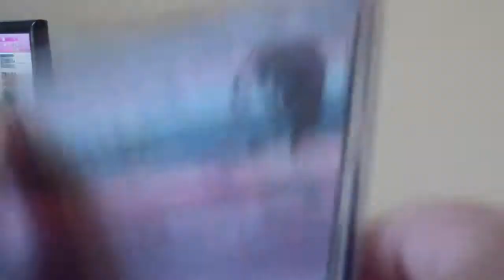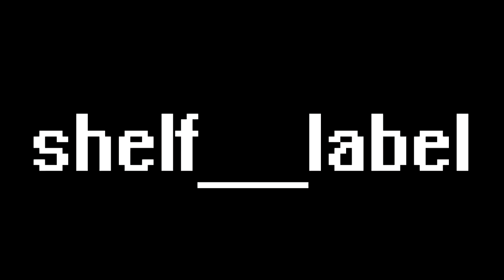WOW!!!!!!! luv ep.... on cd??????????????????????????????????????????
u shud rly by it. u shud probly by it.